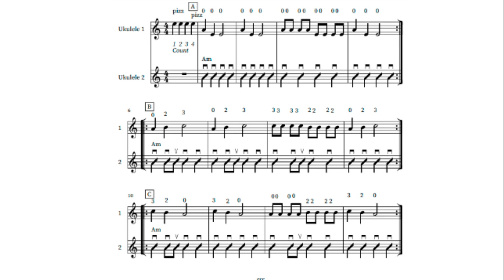5th grade Winter Ukulele_Orff